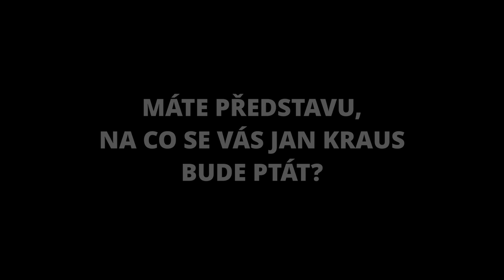Otázky - Lucie Kocman a Pavlína Štefanová - Show Jana Krause 22. 9. 2021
Jaromír Bosák, Barbora Šporclová Kodetová, Lucie Kocman, Pavlína Štefanová.

V tomto dílu Show Jana Krause se představí sportovní komentátor Jaromír Bosák, herečka, moderátorka a zpěvačka Barbora Šporclová Kodetová a královny pořádku, které slibují zbavit život chaosu, Lucie Kocman, Pavlína Štefanová.

SledujSJK! na PrimaTV

0:00 – Jaké byly Vaše bezprostřední reakce na pozvání do Show Jana Krause?
0:24 – Máte představu, na co se Vás Jan Kraus bude ptát?
0:30 – Měly byste otázku Vy na Jana Krause?
0:43 – Jak se cítíte? Těšíte se? Máte trému?

👉 PODPOŘTE EMILA! 😉